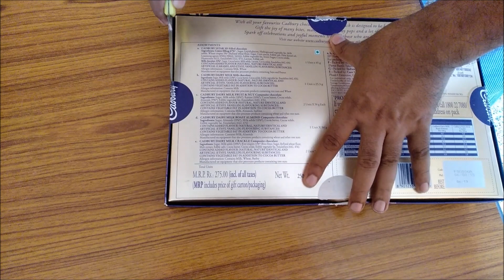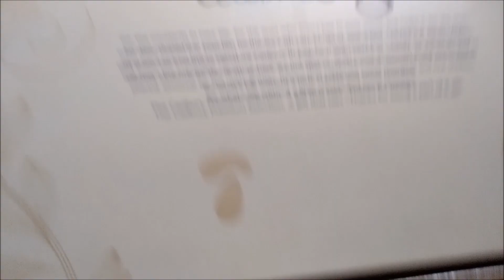Cadbury Celebrations Chocolate - Assorted, Premium, Gift Pack, 286.3 gm Opening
In this video we Opened the Cadbury Celebrations Chocolate - Assorted,Premium Gift Pack of 286.3 grams.

You'll see a variety of Chocolates/Candies in this like Different Kinds of Dairy Milks , 5 Stars and Many more .

We also have other videos where we have opened other Chocolate Gift Boxes in our channel This is the link of the video where we opened Cadbury Celebrations Rich Dry Fruit Collection and we have done and will keep on doing a lot of Candies unboxing and opening in this channel.If you like candies or are a fan of candies like me , make sure you subscribe and stay on our channel and we promise you that you won't be disappointed.

If you have read the description and enjoyed the video , here are some other videos for you to enjoy